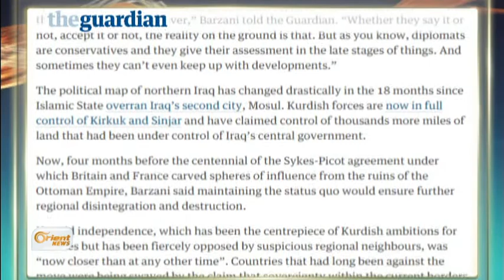Berzanî :ev dem dema serxwebûna Kurdistanê ye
Rojnameya El Garidyan ya Berîtanî hevdîtinekê bi serokê herêma Kurdistanê
Mesûd Barzanî re pêk anî ,,,,Berzanî ji aliyê xwe ve behsa serxwebûna
Kurdistanêî kir û got ev dem dema serxwebûna Kurdistanê ye ne xasim gelek
dewletên cîhanê pênasînê bi al û herêma Kurdistanê dikin,,,ji nav wan
Tirkiyê